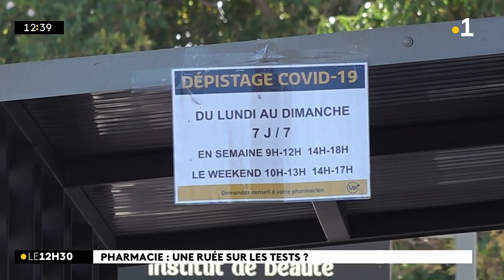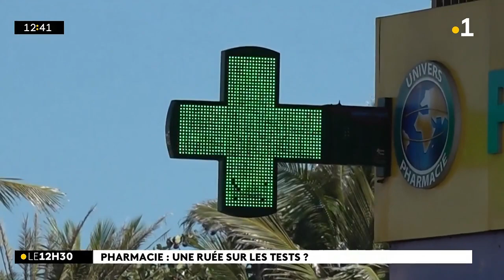Des auto-tests réalisés en pharmacie pour obtenir son pass sanitaire. Explications